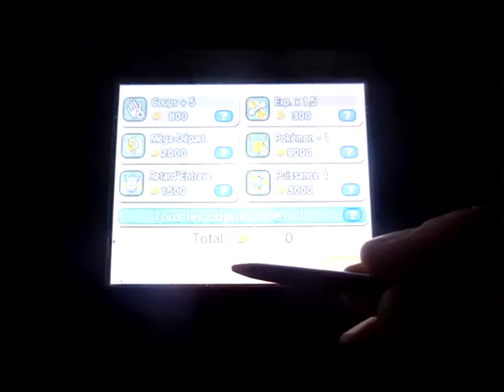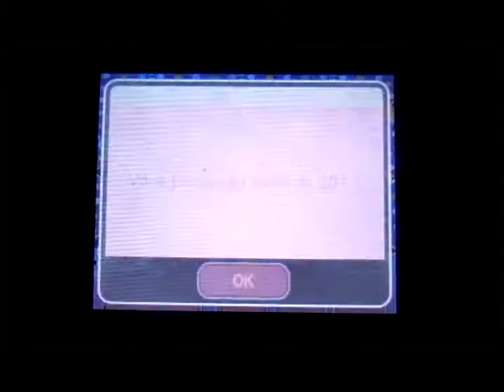Let's Play Pokemon Shuffle - Latias's Challenge: Stage 199-200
Échelon 199 sans item et 200 (Sans Pokémon -1 et Méga-Départ). Pour l'échelon 199, miser sur Combo Tout Type en vous assurant de toujours faire 4 combos ou plus pour éviter que Latias lancent des entraves de barrières au bout de trois entraves. Pour l'échelon 200, miser sur les gros dégâts au premier link. Florges, Muplodocus, Zygarde Parfait, Stalgamin et Kaimorse peuvent vous aider grandement. Mais Muplodocus n'est jamais sûr à 100%. Miser sur Renvoi-Roc de Florges et Stalgamin. Zygarde, Rondoudou ou Kaimorse pour Dernières Forces.

Comme Méga, beaucoup de personne vous diront Méga-Galeking ou Méga-Tyranocif. Mais, ils sont plus lent à faire Méga-évoluer que Dracaufeu X Chromatique lorsque vous n'utilisez pas de Méga-Départ. De plus, préférez-vous vous priver d'un avantage Dragon lorsque Dracaufeu X Chromatique méga-évolue? Méga-Galeking et Méga-Tyranocif ont l'avantage de toucher trois cases, mais ils ne font que des dégâts normaux.